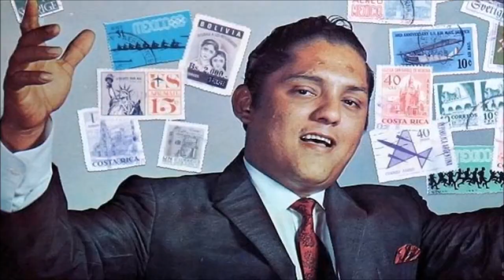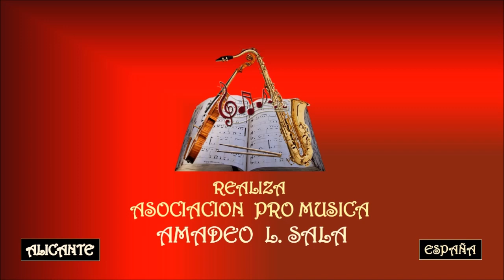JULIO JARAMILLO – VUELVE AMOR MÍO - Asociación Pro Música AMADEO L. SALA.